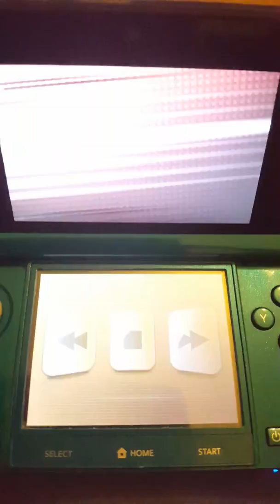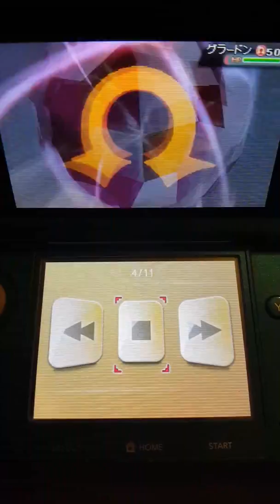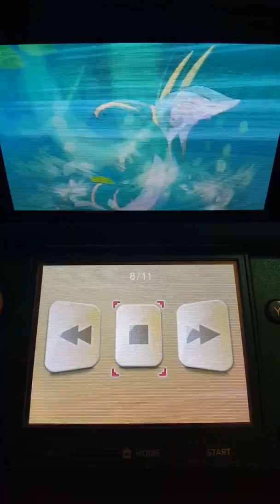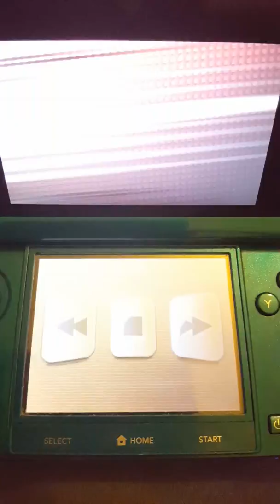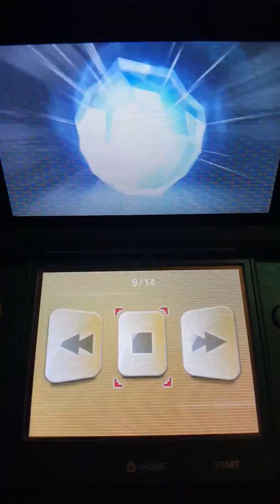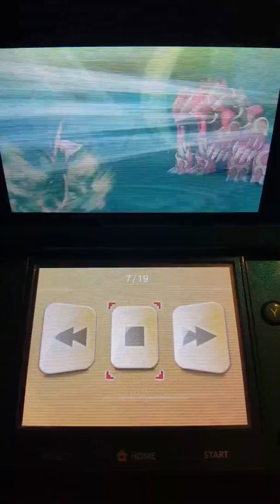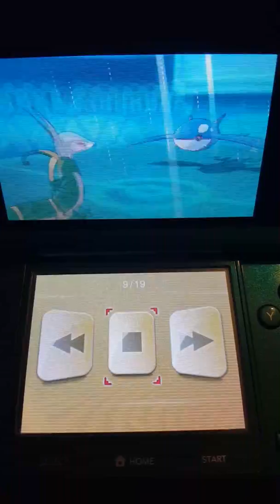3 Times A Looser and 3 Times A 6 Uber Team User. Take A Walk Noob.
The explanation pretty much says it all really. I wont tolerate people lile this who accuse me of using hacked pokemon. (Yes i can hack in gen 4 and 5 only and no i dont use them in battles due to an unfair advantage to the person i am battling.)

You can find me on the in the discord server and my name on that is GenerationRun. If you want to battle, trade or just generally chat with us.

Im also on facebook if im not on the serebii chat-

As a bonus for you guys please take a look at Collector Togamis channel for more battles and general tips/education for RNG usage!

As well as that also check out for some extra battle videos and interesting combos!

Any comments with links in them will be blocked and marked as spam. So be careful what you put...
DO NOT-ask for money using our videos or you WILL be removed from the comments
DO NOT-advertise anything using our videos or you WILL be blocked for it!